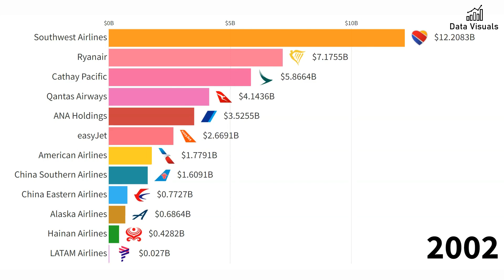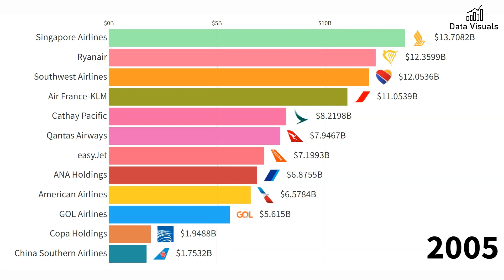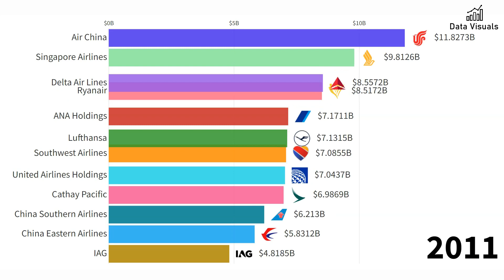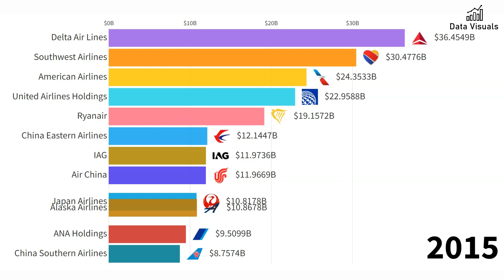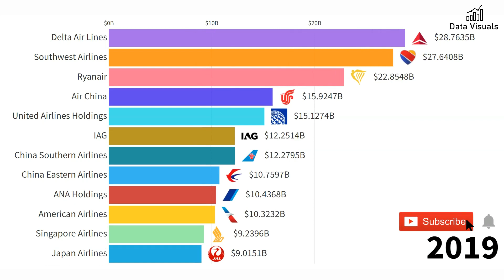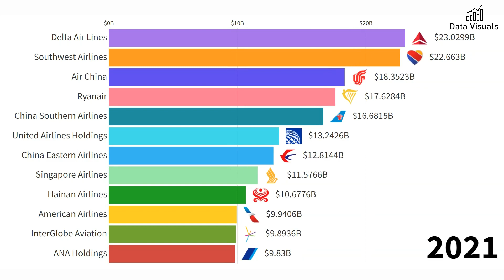Global Giants: Investigating the Top Airlines by Market Cap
Welcome aboard! Join us on an exciting journey as we explore the world's largest airlines by market capitalization. From global giants to airline powerhouses, we'll uncover the market cap leaders in aviation and delve into the financial prowess of these industry giants. Discover the rankings, market trends, and key insights into the biggest players in the airline industry. Buckle up and get ready for an informative and captivating exploration of the largest airlines by market capitalization in our latest YouTube video. Don't miss out on this fascinating insight into the financial side of aviation!

Your support will not only show appreciation for our content, but also motivate us to continue producing valuable and insightful videos for you in the future. Thank you for your time and consideration.

"Flying High: Exploring the World's Largest Airlines by Market Capital"
"In the Skies: Top Airlines by Market Capitalization"
"Airlines Unleashed: Discovering the Biggest Players in the Market"
"Taking Off: Ranking the Largest Airlines by Market Cap"
"Beyond Borders: The World's Biggest Airlines by Market Capitalization"
"Up in the Air: Unveiling the Largest Airlines in the Market"
"Flying Fortunes: Revealing the World's Largest Airlines by Market Capitalization"
"Airline Powerhouses: Uncovering the Market Cap Leaders in Aviation"
"From Ground to Sky: The Largest Airlines by Market Capitalization Revealed"